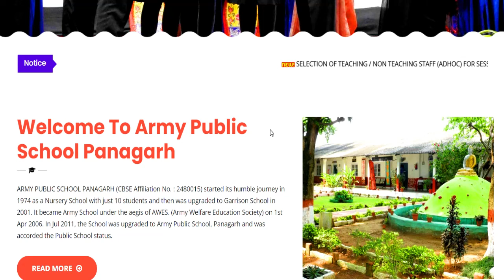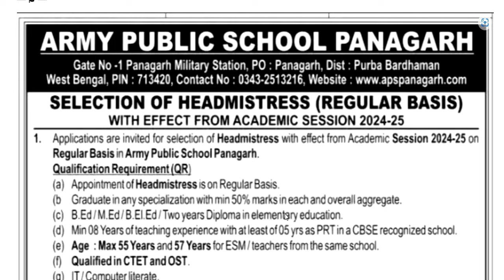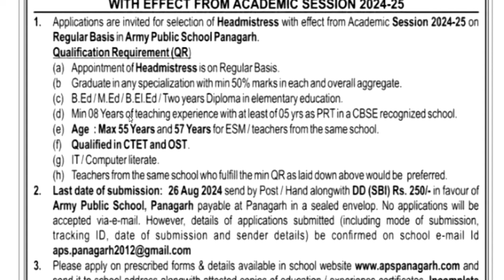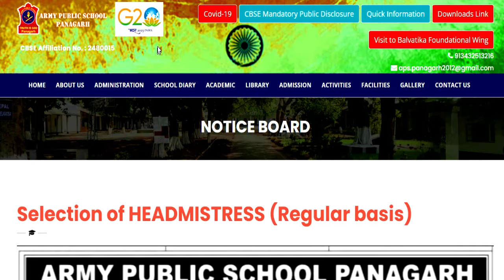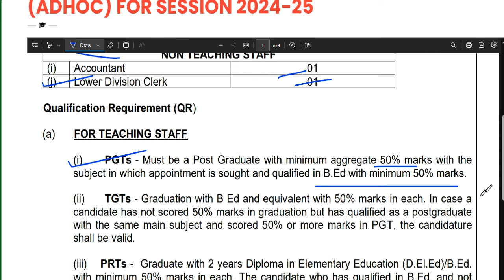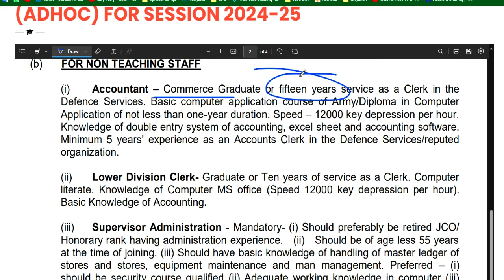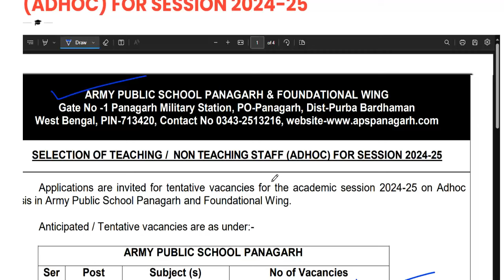ARMY SCHOOL मे आई PERMANENT नई भर्ती | PRE PRIMARY PRT | TGT | PGT | जल्दी आवेदन करे | AGE, SALARY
नमस्कार ,students  sabhi  Gov. private vacancy se sambandhit information apko channel per milti hai|| | ARMY SCHOOL मे आई PERMANENT नई भर्ती | PRE PRIMARY PRT | TGT | PGT | जल्दी आवेदन करे | AGE, SALARYKASTURBA BALIKA SCHOOL VACANCY मे आई नई भर्ती | जल्दी आवेदन करे | बिना फीस आवेदन | AGE, SALARY, KVS मे सभी पोस्ट मे आई नई भर्ती | जल्दी आवेदन करे | RAGISTRATION 10 अगस्त तक | बिना फीस आवेदन   13 कस्तूरबा बालिका विद्यालयशिक्षक NEW VACANCY NOTICE OUT || KGBV शिक्षक भर्ती  form || how to applyKVS बाल वाटिका  NEW VACANCY NOTICE OUT || KENDRIYA VIDHYALAYA शिक्षक भर्ती   form || how to apply
1241 POST || KASTURBA GANDHI BALIKA VIDHYALAYA TEACHER RECRUITMENT || COMPLETE INFORMATION1241 KGBV TEACHER VACANCY 2023 |💯% OFFICIAL NEWS